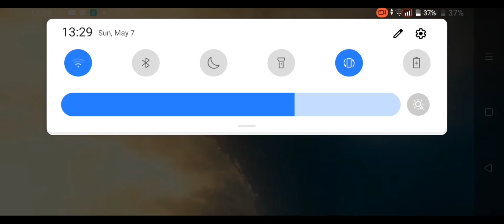godzilla vs king Ghidorah